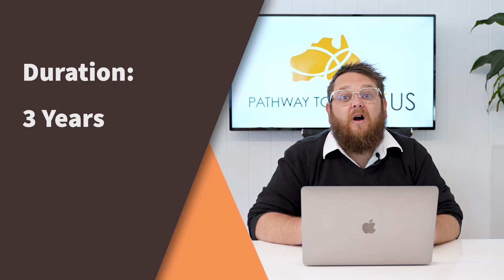New Engineering Courses Available to International Students in Australia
In this video, Brad outlines some new Engineering Courses available to international students to study in Australia. Engineering courses generally skill you in an occupation that is incredibly in demand in Australia and may provide strong migration pathways for potential students.

W: PATHWAYTOAUS.COM
P: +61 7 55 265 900